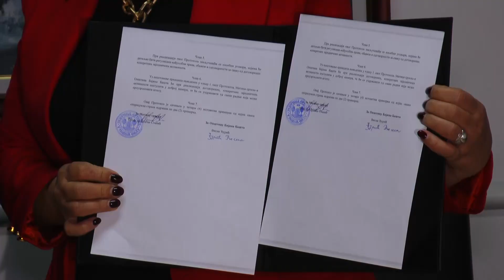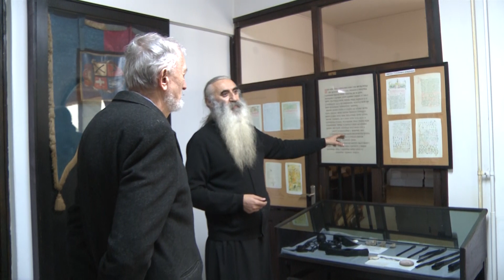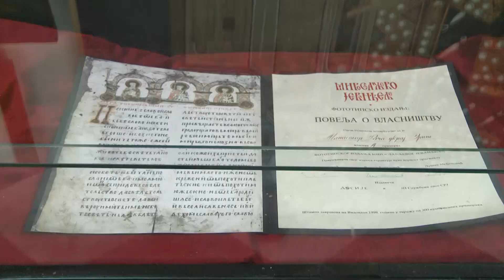Bajina Bašta ušla u zajednicu koju okuplja Matica srpska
Bajina Bašta je ušla u zajednicu koju okuplja Matica srpska, a Protokol o saradnji potpisali su predsednica opštine Vesna Djurić i dr Milan Micić generalni sekretar Matice srpske.